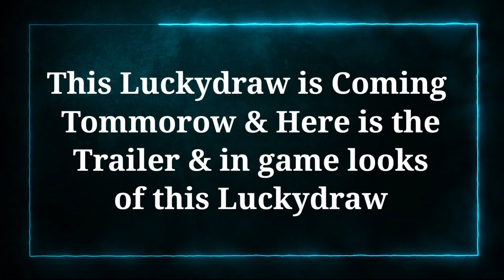Royal Ravgers Luckydraw All Rewards In Game View COD Mobile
Hello Guys In today's video I Show you guys Royal Ravgers Luckydraw All Rewards In Game View COD Mobile so make sure to Watch this Video complete

Thanks

Solves Quarries:
cod mobile,
season 11 battle pass cod mobile,
cod mobile season 11 Maps
cod mobile season 11 upcoming maps

Enhanced Reconnaissance Crate FR .556 & HVK-30 Smart Rifle High Tempo Draw AK117 Phantom Raider Alias Photo Finish Free Spin Free Draw Live Laugh Boom Draw Legendary Peacekeeper Crust Punk Death Angel Alice Unchained Punk Damned to Life Mythic Drop Codename Lazarus CBR4 Amoeba Mythic CBR4 P90 Battle Pass Season 10 Lucky Draws Crates Bundles Legendary Outrider Techborn Templar Season 10 Battle Pass P90 Mythic Ancestral Remembrance Draw Swordfish Calaca Soap Esqueleto Unhinged Jokester Draw Gunzo Devil Jester Thumper Surprise Party Saw Draw Morte Billy Game Over Draw Season 10 Lucky Draws Season 10 Crates Season 10 Bundles Season 10 Lucky Draws Crates Bundles Nikto Dark Side Redux Deadly Cute Draw Legendary LK24 Altered DNA Draw Legendary Fennec Venom Coil Kryptis Tundra Tactician Crate Otter Lamborghini Collab Draw AK117 Lamborghini Armed To The Teeth Draw DL Q33 Advanced Artillery Nikto Armored Sentry Street Vandal Lucky Box XPR-50 Dragon Blood Seraph Dominion Mythic Drop Draw Mythic M13 Morningstar Ghost Azrael Nightfall Excursion Draw Antelope A20 Pathripper Ajax Cloaked Huntsman Crate Golem Everglade Oktoberfest Draw Season 8 For You Draws Season 9 Lucky Draws Season 9 Crates Season 9 Bundles Artery Maiden of Death Secret Informant Rodion Infiltration Otter Safeguard Veiled Moon QQ9 Moonlight Blazing Empress Royal Renegade Draw Legendary Hades Void Sender Dame Usurper Pack Tactics Crate Futuristic Retro Bundle Ignition Point Draw Legendary Helicopter Wingsuit Odinsong Draw AK117 Aesir Ruin Odin's Vermillion Arsenal Crate AS VAL Red Action Man-O-War Omen Ozuna's Bear Beats KN44 ENOC Season 9 FOR YOU Draws Battle Pass MX9 Heartless Wetlands Warrior Draw Cassius Reaper Ashura Crossbow Abyssal State Mythic Drop Mythic Rytek AMR Nautilus Draw Siren Hydrodynamic The Tactical Human Crate Yegor Drawstring HBRa3 Bear Fist DLQ Holidays Redux AK47 Pumpkin Zombie Mob Guard Wrench Rig The Gravewalker Draw Seraph Gravekiller The Gravewalker Draw Seraph Gravekiller Road Muscle Crate Voodoo Lion Crate Grinch The Lionheart ASM10 Tomb Trapper Season 6 Lucky Draws Crates Bundles Nihonga Crate Manta Ray Hydroshock Draw ASM10 Abyssal Agent Firebreak Searaven Grinch Omnipotent Draw Ghost Retribution Shorty Last Resort Aquatic Radioactivity Seraph Terracotta Crimson Dame Sweet Joke Redux Gunzo RPD Practical Joker Adler Route 66 M16 Patriotic Rising Tides Locus Neptune Alias Deep Diver Recon Frogman Aquanaut Crate Yegor Manta Ray Summerbound Seafaring Belle KN44 Star Shooter Season 9 Crates Season 9 Bundles  PDW57 Amethyst Crate Opening ICR1 HBRa3 Katana Dance of Death Witch Doctor Rigor Mortis Snowboard Sand Splitter Vanguard Ridge Rider BY15 Harley  Mythic Mace
Season 11 Leaks Skins Season 11 Theme Season 11 Lucky Draw Kawaii Cat Mara Notice Meow Seraph Sicaria Witch Doctor Wrong Medicine Social Disruptor Forced Laughter S11 BATTLE PASS Season 11 crates lucky draws Season 11 bundles Season 11 crates Season 11 lucky draws Season 11
Call of Duty Mobile Battle Royale Battle Royale Class Ice Kraken Winter Frank Woods American Bulldog Detente Mace Armorer AK-47 Frostbrand Magma Eruption Mythic Drop Peacekeeper MK2 Artifact Firebreak AK117 Holidays DLQ Spectre Dark Side Nikto Calamity Huntress Gunzo Call Duty Mobile Battle Pass BP Anniversary Upcoming Draws Dataminers Hole iFerg BobbyPlays Hawknest Squally